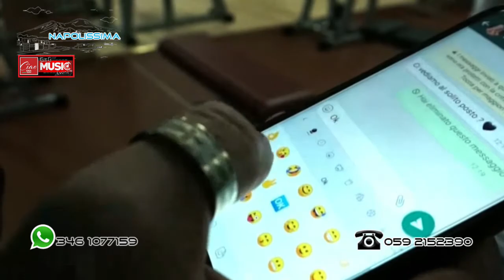27° PUNTATA DI NAPOLISSIMA SU CANALE 85 STUDIO TVB 85 - 04/04/2021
PROGRAMMA CONDOTTO DA : BRUNO E ARCOPINTO GIUSEPPE
PRODOTTO DA G&G MUSIC EVENT DI LUIGI IANNONE
PRODUTTORE TVB STUDIO 85 : LUCA BELLO
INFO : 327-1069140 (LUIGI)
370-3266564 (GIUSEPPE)